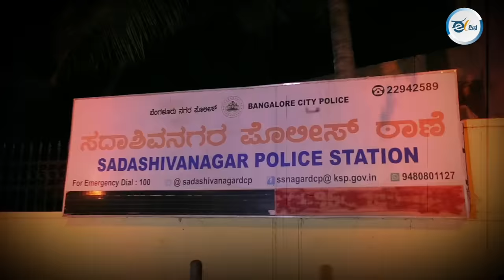ಆರು ಗಂಟೆ ಕಾಲ ಸಂತ್ರಸ್ತರನ್ನು ಕಾಯಿಸಿದ ಪೊಲೀಸರು, ಕೊನೆಗೂ ದಾಖಲಾಯ್ತು ಬಿ‌.ಎಸ್.ವೈ ವಿರುದ್ಧ ಪೋಕ್ಸೋ ಪ್ರಕರಣ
ಬಾಲಕಿಗೆ ಲೈಂಗಿಕ ಕಿರುಕುಳ ನೀಡಿದ ಆರೋಪದಲ್ಲಿ ಮಾಜಿ ಮುಖ್ಯಮಂತ್ರಿ ಬಿ.ಎಸ್.ಯಡಿಯೂರಪ್ಪ ವಿರುದ್ಧ ಬೆಂಗಳೂರಿನ ಸದಾಶಿವನಗರ ಪೊಲೀಸ್ ಠಾಣೆಯಲ್ಲಿ ಪೋಕ್ಸೋ ಪ್ರಕರಣ ದಾಖಲಾಗಿದೆ. ಗುರುವಾರ ಸಂಜೆ ಆರು ಗಂಟೆ ವೇಳೆಗೆ ಸಂತ್ರಸ್ತರು ಪೊಲೀಸ್ ಠಾಣೆಗೆ ಹೋದರೂ 12 ಗಂಟೆಯವರೆಗೂ ಎಫ್.ಐ.ಆರ್ ಆಗಿರಲಿಲ್ಲ. ಸಂತ್ರಸ್ತ ತಾಯಿ- ಮಗಳು ನ್ಯಾಯಕ್ಕಾಗಿ ಪಟ್ಟು ಹಿಡಿದ ಬಳಿಕ ಪೊಲೀಸರು ಎಫ್.ಐ.ಆರ್ ಮಾಡಿದ್ದಾರೆ